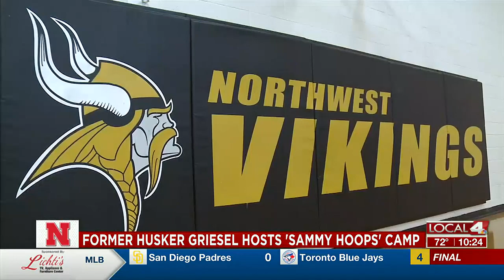Sam Griesel Hosts 'Sammy Hoops' Camp